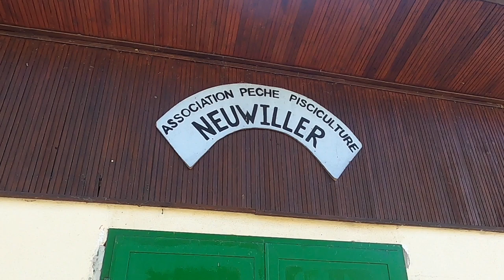Soo viel Fisch! 😲😲 Forellen Angeln in Frankreich 🇫🇷 Tremarella / Ultra Light Angeln 🎣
Am Wochenende lud Volker Christen Team Kollege und Freund zum gemeinsamen Freundschafts / Firmenangeln ein🎣🎣🎣
Wie jedes jahr veranstaltet die Firma Fwb Kunststofftechnik ein Forellenangeln in Frankreich🇫🇷
Mit gutem wetter...tollen Menschen... und gutem essen war es rundum ein sehr gelungener Angeltag!
Wo jeder zum Fangerfolg kam🎣💪

Der Besatz belief sich auf Ca 160 Forellen...
Gefangen wurden Ca 160 Forellen😲...besser kann es garnicht laufen💪💪

Freue mich schon auf nächstes jahr.

LG: Fishing Tackle Max Team-Saar
Kai